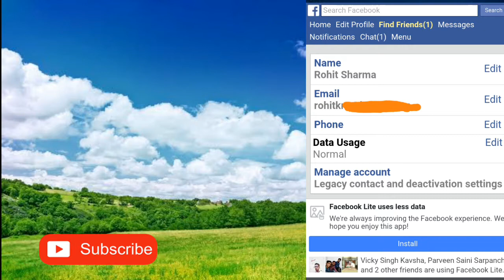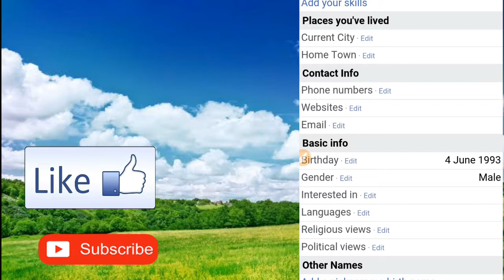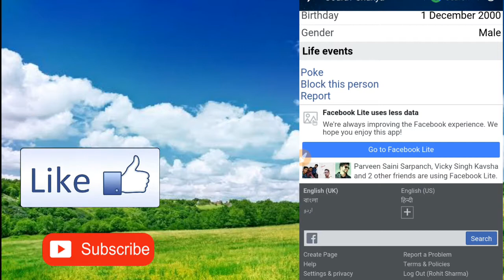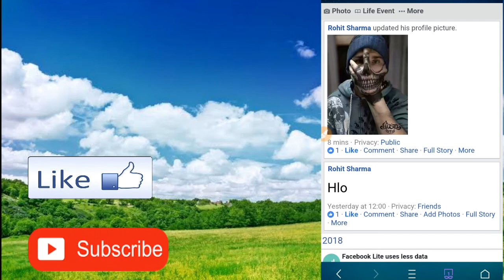Make Strong Facebook Id Without Verify Or Id Proof 2018 | Fb Id को कैसे Strong बनाये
Hlo frndss, is video me mai apko batunga ki kis tarah aap apni fb id ko strong bna sakte hai without id proof k ya bina verify kiye jisse koi b aapki id ko disable nahi kar payga . so watch this video full and follow the steps.
Agar aap is tarah strong id bna lete ho to aap ko report me kafi asani hogi.

make a strong facebook id - fb id block self photo problem

GYAN MASTI
Gyanmasti